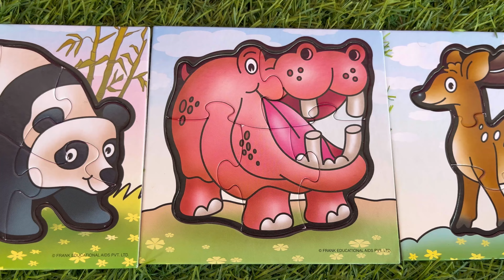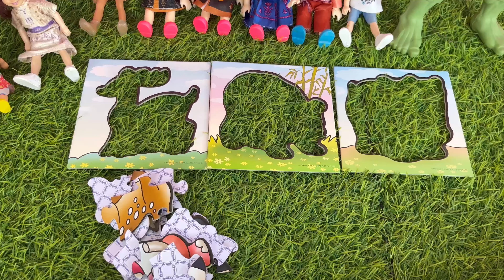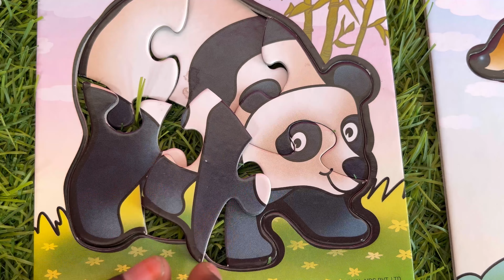Animal puzzles | வேடிக்கை நேரம் E-114 |Mithu Bunty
In this video, Mithu Bunty (a.k.a. The Puzzle Lady) is going to show you some of her latest animal puzzles. From Llama to Lion, Mithu has them all!

If you're looking for some fun puzzles to play, be sure to check out Mithu Bunty's YouTube channel. She has a wide variety of puzzles, all of which are sure to keep you entertained. Whether you're a beginner or an experienced puzzler, be sure to check out Mithu Bunty's channel!

animal puzzles

vidIQ
barbie toys
24.9
vidIQ
0.0
vidIQ
barbie episodes
30.1
vidIQ
barbie youtube
22.3
vidIQ
official barbie
22.7
vidIQ
barbie girl
38.5
vidIQ
black barbie
24.9
vidIQ
balack barbie
23.8
23.8
vidIQ
barbie show tamil
45.0
vidIQ
barbie in tamul
38.0
38.2
vidIQ
no 1 barbie
21.2
21.2
vidIQ
barbie life sytle
25.8

Welcome to our Barbie channel! Here, you'll find everything Barbie-related, Entertainment Barbie doll playsets and accessories to exciting Barbie movies and TV shows. Our channel is perfect for young Barbie fans who love to play, imagine, and learn new things.

Join us for fun adventures with Barbie and her friends, including Entertainment cooking fashion, and much more Entertainment. We also feature exclusive interviews with Barbie designers and creators, as well as behind-the-scenes looks at the making of Barbie products.

So, whether you're a lifelong Barbie fan or just discovering the world of Barbie, our channel has something for everyone.

My Channel Category Entertainment

This video is strictly made for young adults above 13 years of age.
Please do not take these funny comedy videos seriously.